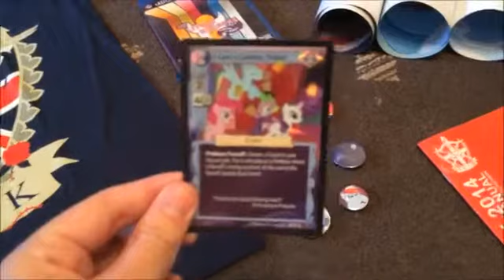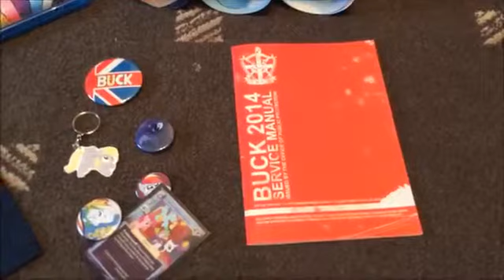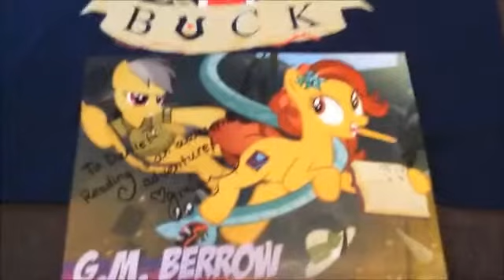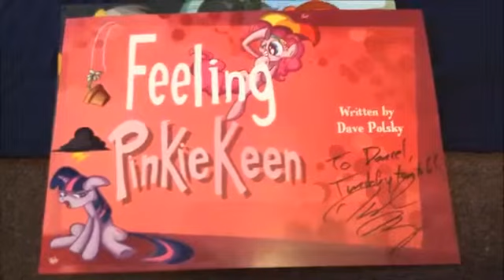BUCK 2014 merchandise